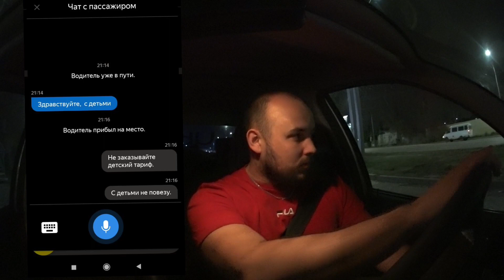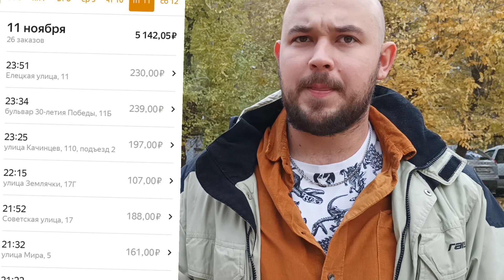Супер пятница по ценам в Яндекс такси / недоволен пассажирами в такси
Подключение
✅ЯНДЕКС ТАКСИ (вся Россия)
✅СИТИМОБИЛ (вся  БЕЗ КОМИССИИ

- МОМЕНТАЛЬНЫЕ ВЫПЛАТЫ
✅ JUMP TAXI
✅ ЕXPERT PARK
✅ ТАКСИАГРЕГАТОР
✅ Яндекс. ПРО

ТЕХПОДДЕРЖКА 💻
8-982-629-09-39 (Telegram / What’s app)